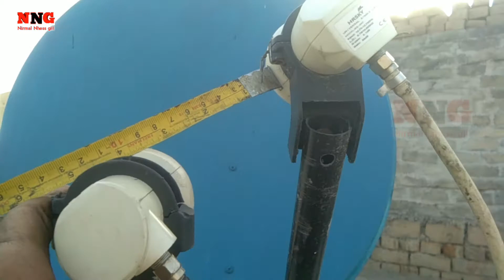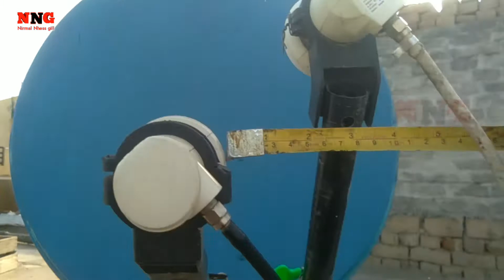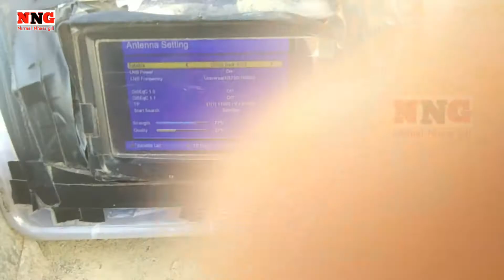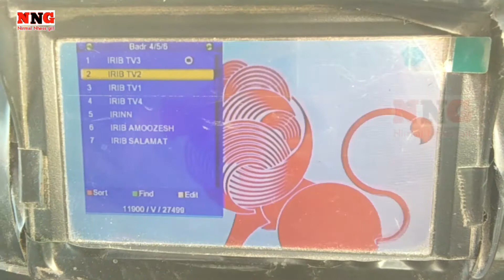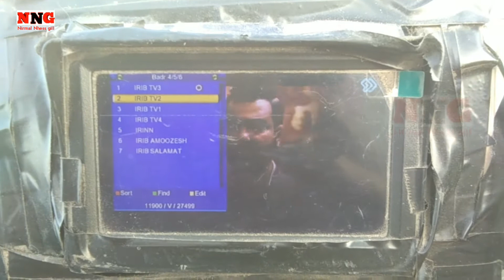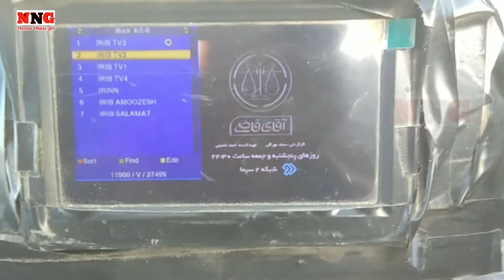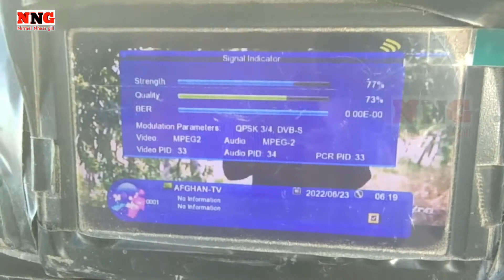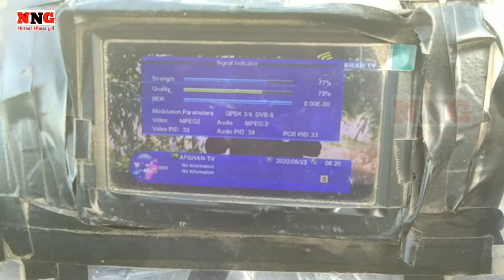How to set multi lnb | multi setup kaise kare | multi setting lnb | express am7 40e badrsat 26e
Hi friends
Is video me maine btaya hai ki How to set multi lnb  multi setup kaise kare multi setting lnb  express am7 40e badrsat 26e ke bare me